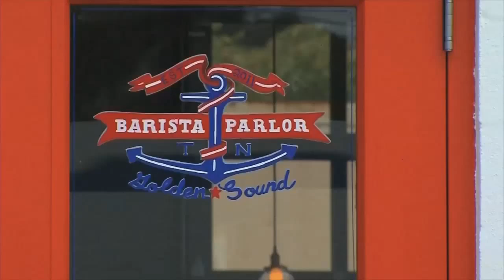Short Light Feature: Barista Parlor - A Day in the Life